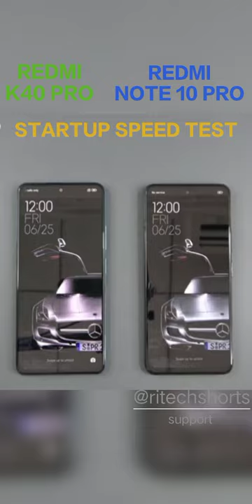REDMI K40 PRO VS REDMI NOTE 10 PRO STARTUP SPEED TEST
Hi,
Welcome to RI TECH SHORTS
 In this  channel is also uploaded shorts videos
 My videos include Detailed Reviews, unboxing, Speed Tests, Charge Tests, Battery Drain Tests, Benchmark Tests, Camera Tests, Mass Phone Comparisons  and Much More .

RI TECH SHORTS ~

You can get more details about me.

Touch my social handle